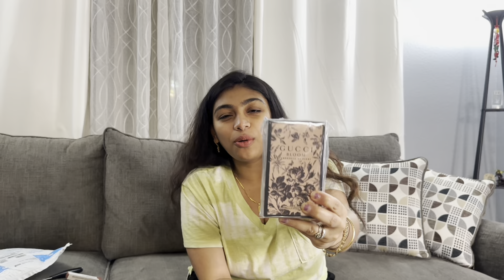Black Friday shopping haul || আমেরিকার সবচেয়ে বড় সেল থেকে কি কি কিনলাম!